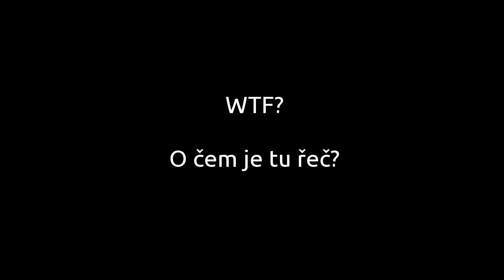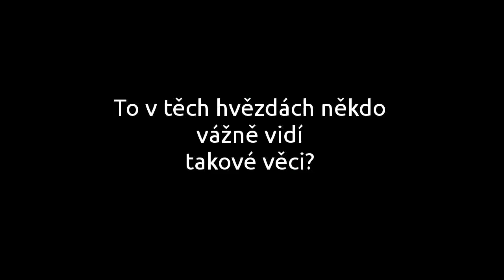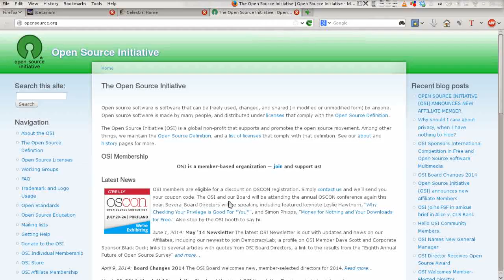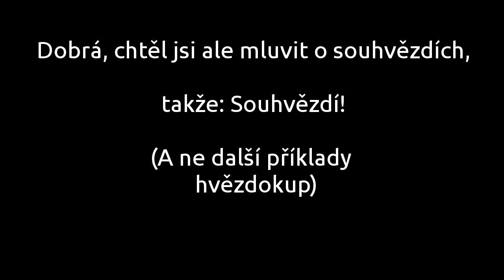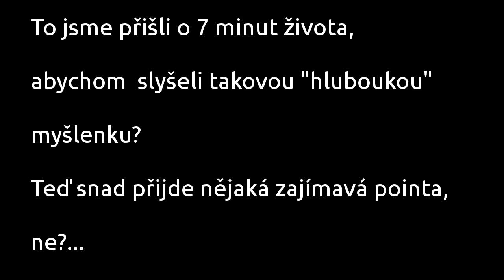Souhvezdí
Toto je můj první pokus o video využívající zelené (respektive modré) plátno. Kamerou byl foťák zapůjčený od Pavla Součka a jako modré plátno jsem použil svůj starý modrý spacák